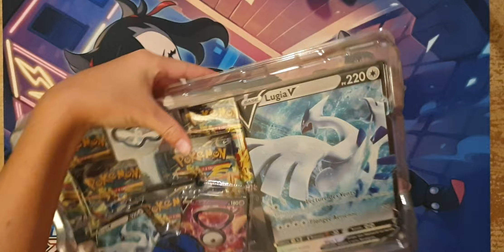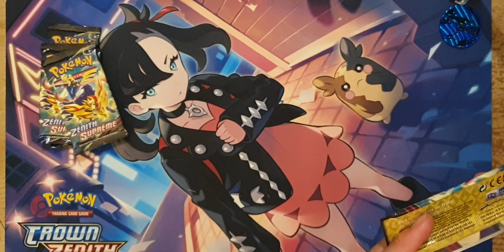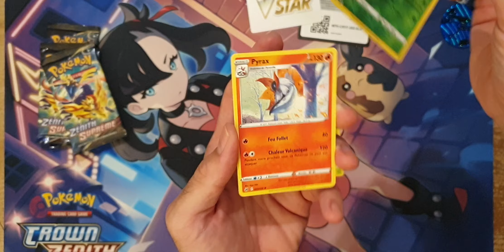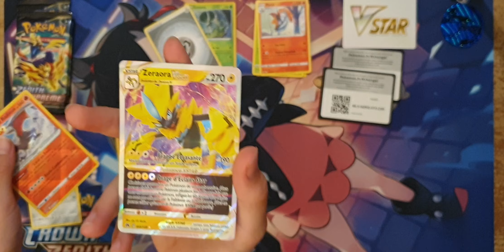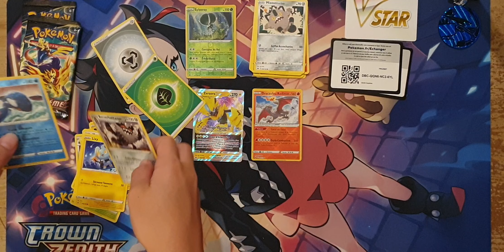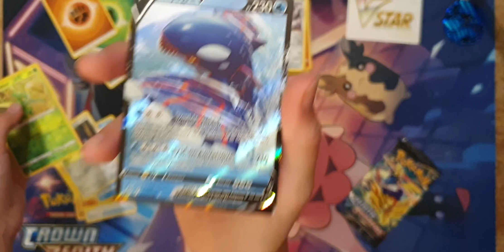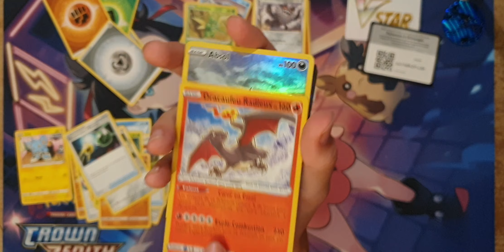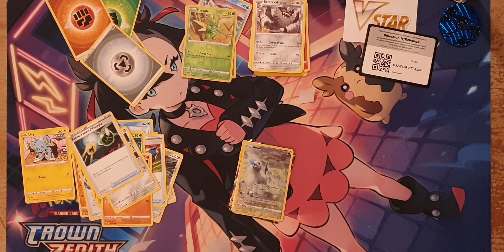Ouverture Pokemon Coffret Lugia - Zarbi Zénith Supreme EB12.5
Pour se remettre du taux de drop catastrophique des items 151, rien de tel que de s'ouvrir un item Zénith Suprême et c'est le coffret Lugia/Zarbi qui va nous rendre ce service.

Retrouve les codes JCC  Pokemon Live durant la vidéo ainsi que ceux là:
BG2-D97B-CWD-DJK  (EV03)
BCK-94PV-GMX-P2V  (EV03)
BMV-BCGY-VVC-QKV  (EV03)